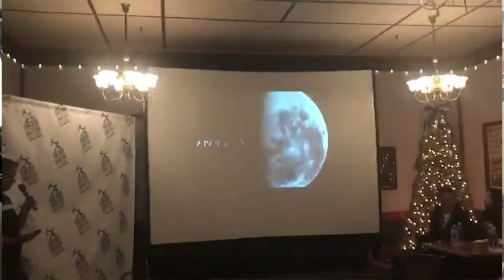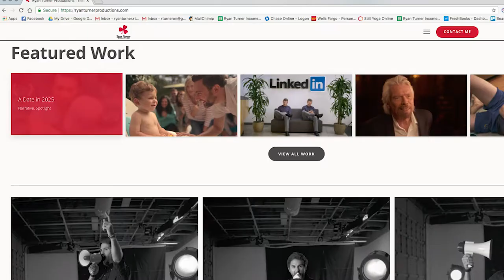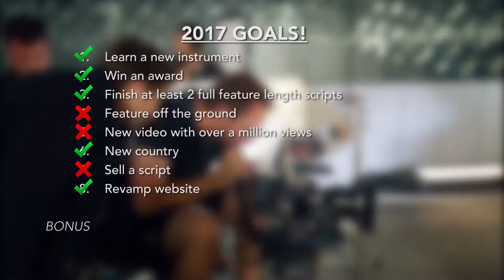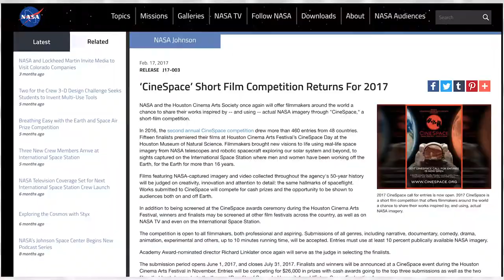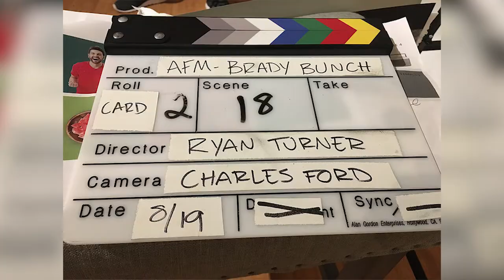2017 Year in Review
Take a look back at all of my projects from 2017!